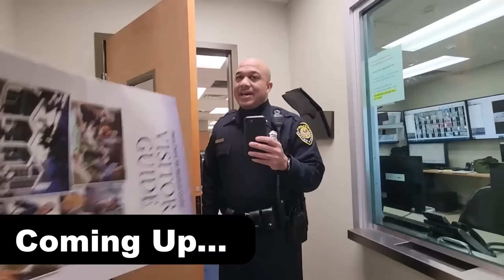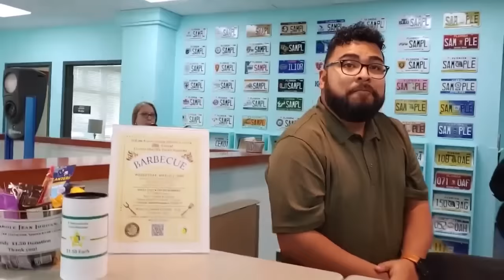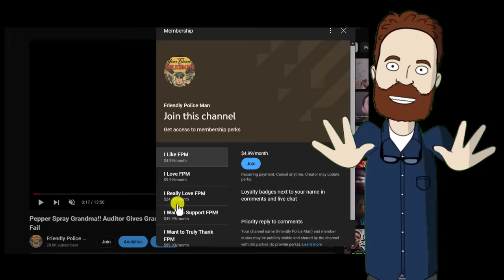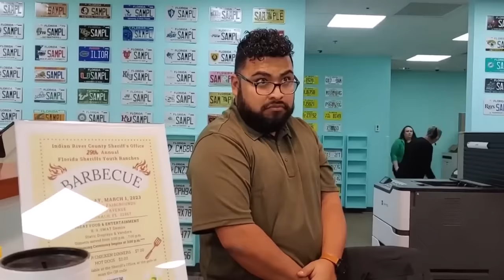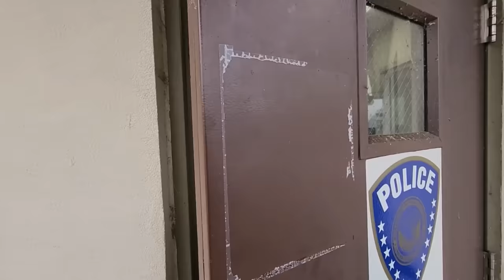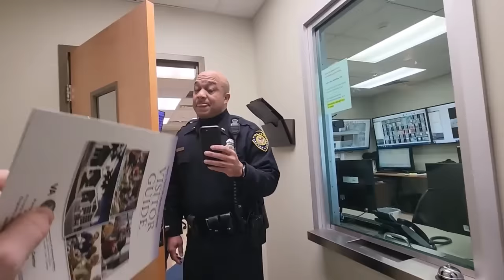Tyrant Female Cop Owned & Dismissed by Citizens Filming in Public - 1st Amendment Audit Gone Bad